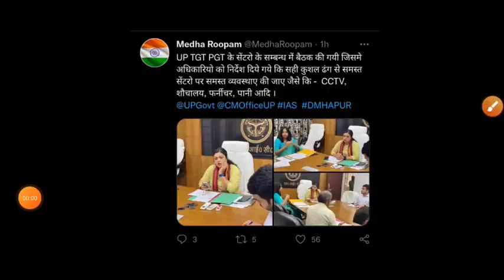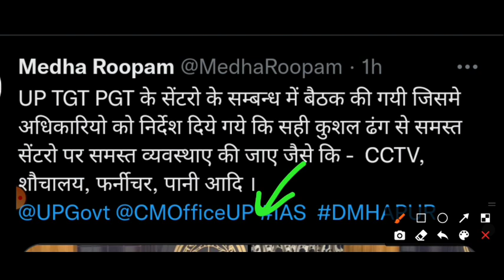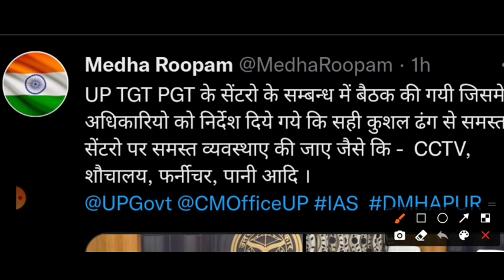बड़ी जल्दबाजी परीक्षा तिथी आधिकारिक नोटिस जारी || UP TGT PGT EXAM DATE 2022